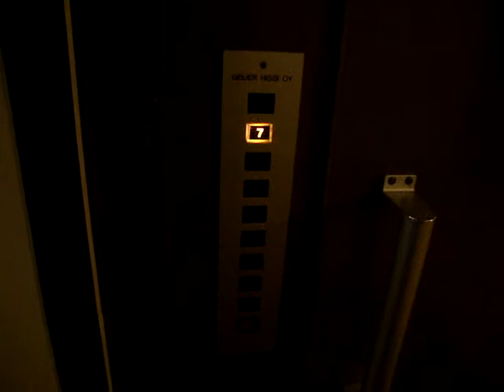Old Geijer- Hissi Traction elevator/lift at Pertunkatu 3 in Turku, Finland (Retake)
Location: Pertunkatu 3 in Turku, Finland
Brand: Geijer Hissi OY
Type: Traction
Year installed: Late 1980 (The residential building was completed in 1981)
Floors served: 9 (*K*, 1, 2, 3, 4, 5, 6, 7, 8)
Note: Pictures are not available yet.